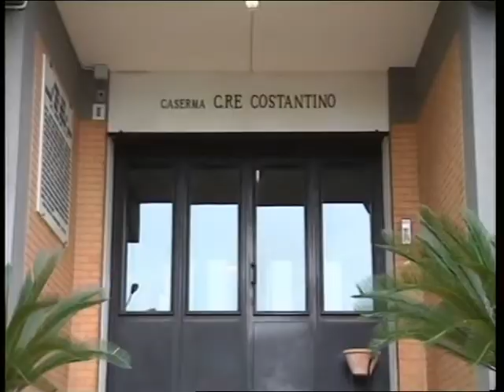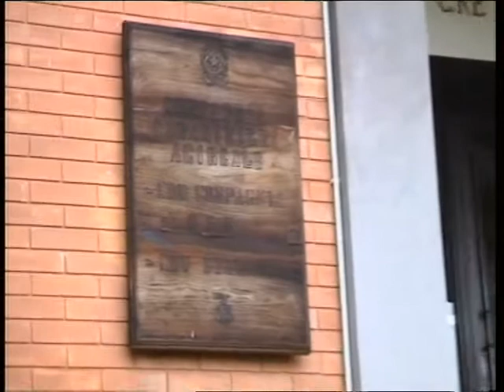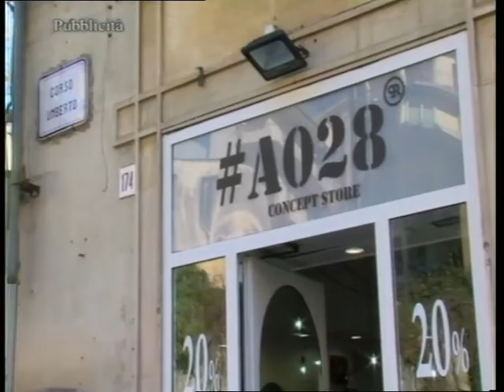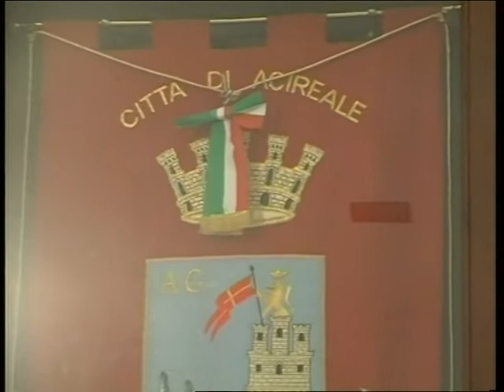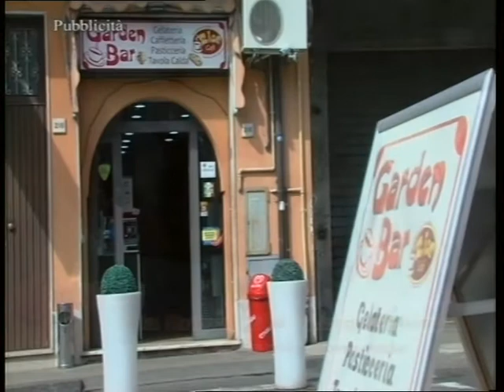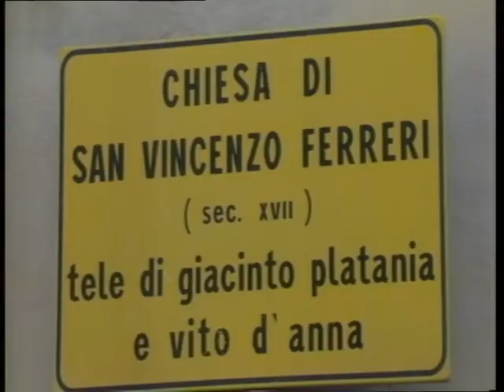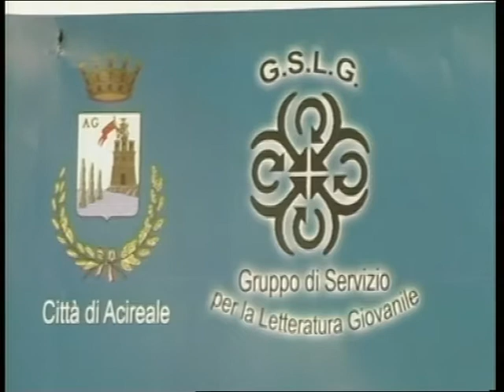TG REPORTER 21 APRILE 2016